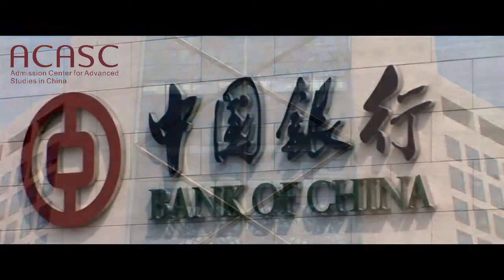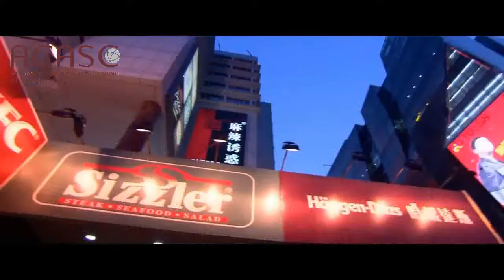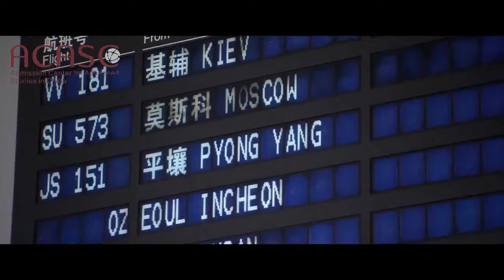University of Science and Technology Beijing（北京科技大学）beijingchina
In this video, we'll introduce you to the University of Science and Technology Beijing （北京科技大学）. This university is ranked number one in China and offers a variety of courses and programs for students. We'll also provide you with information about the school, including the mission, vision, values, and history.

If you're looking for a top university in China, be sure to check out the University of Science and Technology Beijing. This institution provides world-class education and is home to some of the best professors in China. You won't regret enrolling here!

In this video, we'll also cover all the details about this university, from its history to its generous scholarship opportunities. We'll also give you a brief overview of the campus and what you can expect when you enroll in the University of Science and Technology Beijing. So if you're considering a university, make sure to take the time to watch this video and see for yourself why the University of Science and Technology Beijing is such a hot school

ACASC is China’s largest online admission portal where international students acquire relevant information about universities and colleges in China. Assisting international students around the globe to acquire admissions to over 400 universities and colleges in China summing up to over 20 000 courses in more than 100 cities in China. We assist international students to obtain full or partial scholarships to study in China.